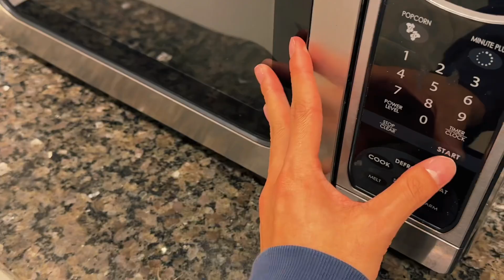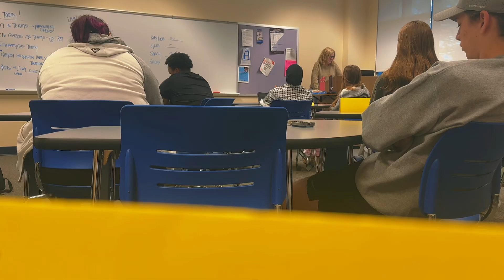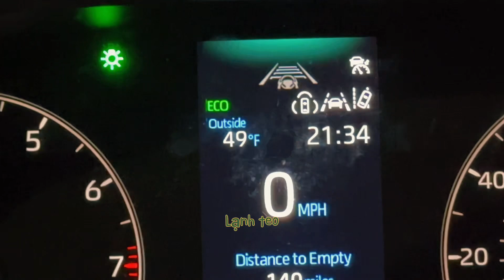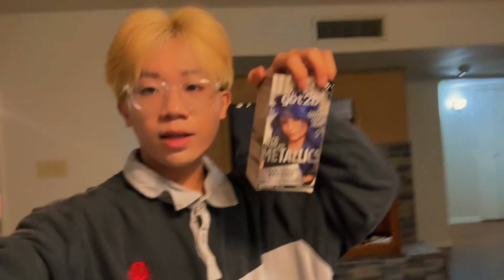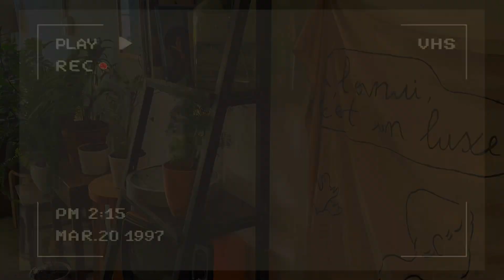FINAL EXAM VLOG | tự cắt tóc, nhuộm tóc, ôn thi | cuộc sống mỹ | utas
💌Socials | Theo dõi tui tại đây nè quý zị ơi

👌FAQ
name: Thai Le
ethnicity: Vietnamese
school: Collin College
major: data science
birthday: Aug 8, 2003
based in: Garland, Texas
camera: iphone 13 & iphone14 pro max
editing: capcut